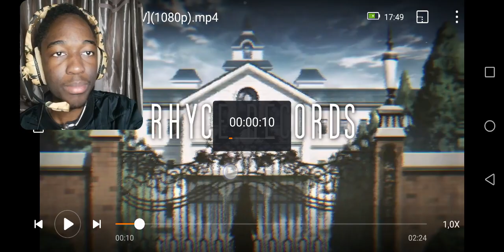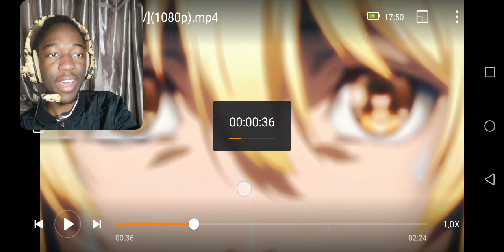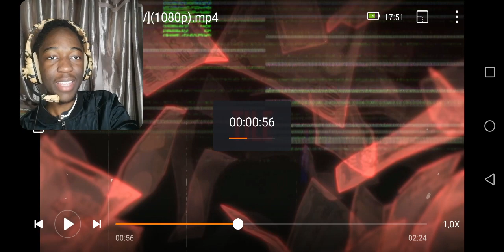KAKEGURUI POP SONG | "Denial" | Rhyce Records | REACTION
@RhyceRecords  stay COOKING